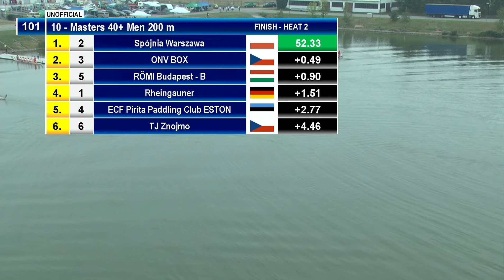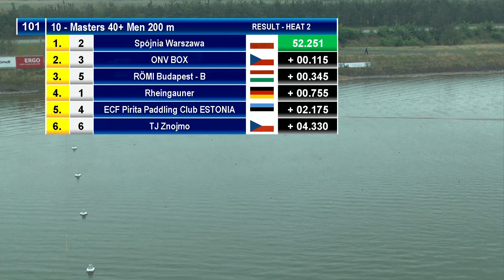101 10 Masters 40+ Men 200 m